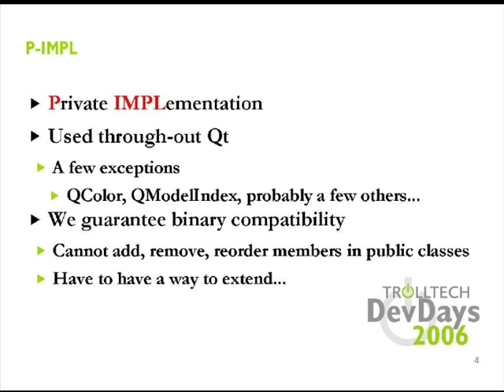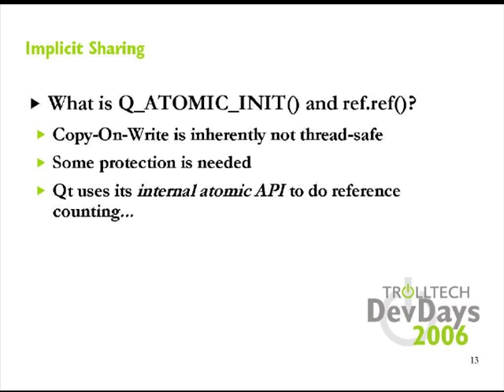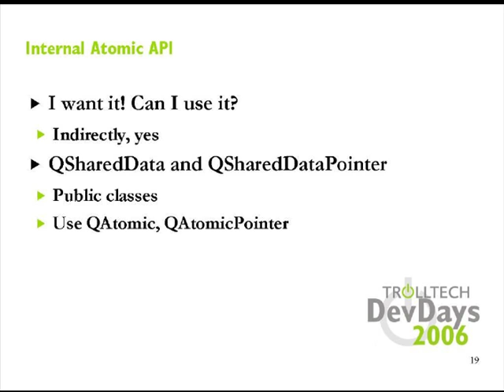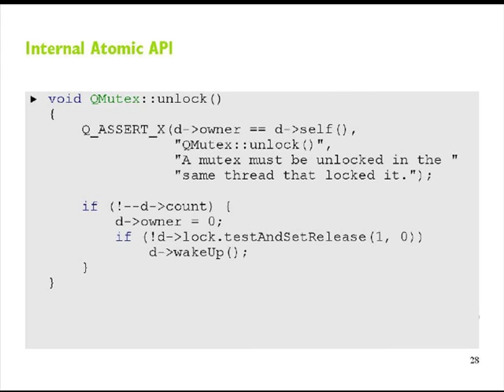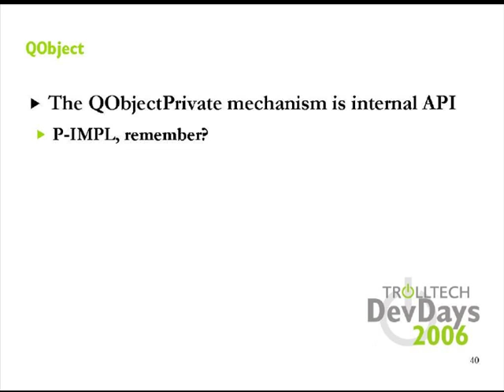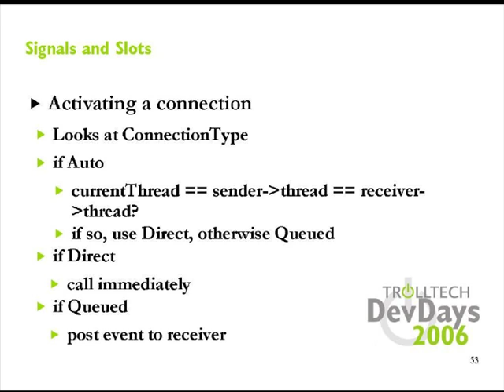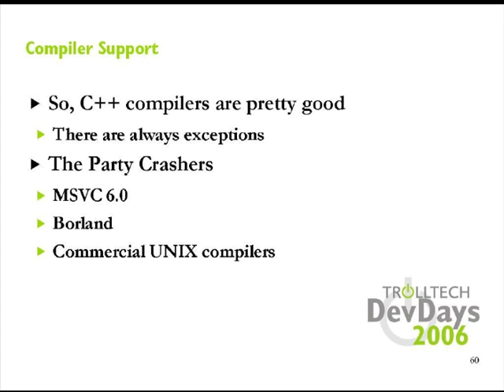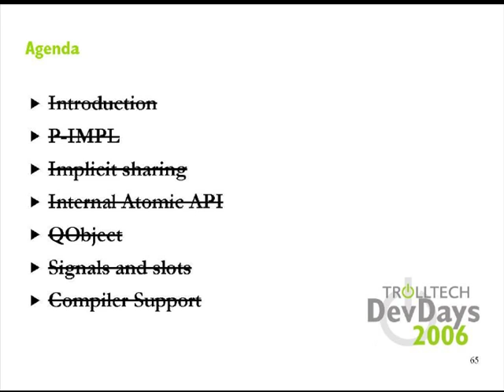Qt DevDays 2006 - Qt in Depth: Bradley T Hughes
Qt in Depth
Presented by: Bradley T Hughes

Learn what happens inside the Qt library

The goal of this presentation is to familiarize Qt developers with the inner workings of the Qt library. The current list of topics covered in this session include the implementation of: implicit sharing and atomic reference counting; QObject, the signal and slot mechanism; the event processing mechanism (including posted events). Of course, this list may grow, since many of the systems in Qt are dependent upon each other. Gaining an understanding of one requires knowledge of the others. This is a fairly quick paced and informal presentation which really digs through the Qt source code.

Agenda:

Introduction
P-IMPL
Implicit sharing
Internal Atomic API
QObject
Signals and Slots
Compiler Supportfamiliarize Qt...